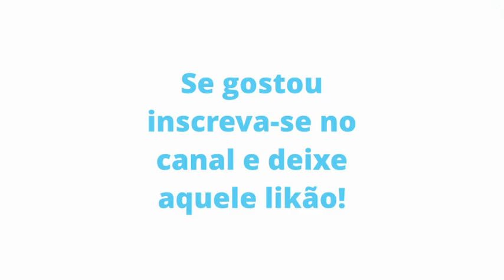Roberto Cabrini entrevista Sérgio Reis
Em entrevista para Roberto Cabrini do Domingo Espetacular, programa da RecordTV, o cantor Sérgio Reis relata todos os acontecimento das últimas semanas. Sérgio Reis está sendo investigado por incitação à violência e ameaça contra a democracia. Ele e mais oito investigados também estão proibidos de se aproximar da praça dos três poderes, de senadores e ministros do STF. Os motivos são vídeos e áudios promovendo uma manifestação contra o Supremo Tribunal Federal. Roberto Cabrini conversou com ele antes e depois da Polícia Federal cumprir o mandado de busca e apreensão na casa dele. O cantor de 81 anos deu a sua versão sobre a manifestação e as mensagens que sugerem atitudes violentas contra as instituições.